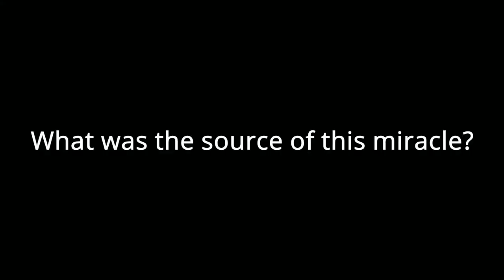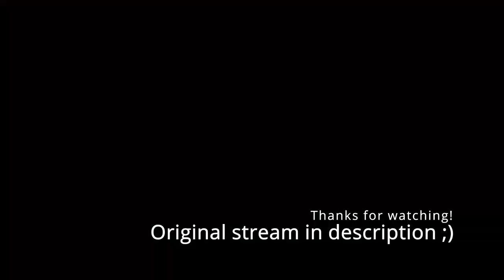Lui dreams of a mushroom island. Nene makes that dream a reality.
Hololive's Nene Momosuzu and Lui Takane play Minecraft.

In the wrong part of town was a marquee jutting out from a rundown building, the words ‘Secret Society Talent Show! Don’t tell anyone! Bring your friends! Secret’sOut” written in jumbo-sized preschooler chalk on what appeared to be a public restroom door refashioned into a sign. Beyond the entrance was a hallway, lit by dollar store Buzz Lightyear nightlights to keep electricity costs down. The hallway led to a tacky bead curtain and beyond that was a dark theater with rows of junkyard seats. A scuffed stage, illuminated by prison search lights (obviously stolen), loomed at the far end like a giant black coffin.

The show was about to start, and the audience was riveted.

All one of them.

From stage right, a tall, hawkish woman, sharply dressed, click-clacked in high heels out onto center stage. She grasped the mic. The exposed wiring gave her a nasty shock and she screamed like a hawk about to fly through a wind turbine.

From somewhere stage right, a voice hissed, “I told you the mic was hot!”

“That’s not what a ‘hot mic’ is,” snapped the hawkish woman, shaking out her hand.

“It’s not?”

The hawkish woman rolled her eyes. “My name is Lui and today I’m going to sing a song. One that is very dear to my heart.” She placed her hands over her chest and tilted her head down. She looked stage right and extended an arm in that direction. “Accompanying me on guitar will be my friend, Nene.”

A young woman with pinkish blonde hair rolled out on a prison cafeteria trolley, smiling like the Cheshire Cat, a beat-up acoustic guitar under her arm. Her momentum carried her almost to center stage before giving out, and her partner had to drag her the rest of the way.

“This song is called, ‘Free Bird.’ It was originally performed by, uh…” Lui looked over at Nene for help.

“The Beatles,” said Nene.

“I don’t think that’s ri—”

Nene jumped off her trolley and windmill-strummed her guitar with such force that all six strings broke with a horrible twang. She stood up straight, mangled guitar in hand, and looked out into the darkness before bowing. She ran off stage, sobbing like her pet beetle had gotten out of its cage and she had just stepped on something crunchy.

Lui watched her go, slouching like the last one standing on the wrong end of a firing line. She cleared her throat and leaned toward the mic and began singing in a voice that trembled with nerves.

If I leave here tomorrow
Would you still remember me?
For I must be traveling on now
'Cause there's too many places I've got to see
But if I stay here with you, girl
Things just couldn't be the same
'Cause I'm as free as a bird now
And this bird you cannot change

Nene dropped from somewhere above the stage like the most metal meteorite you’ve ever seen or heard. She hit the stage and embarked on a guitar solo so epic Homer would have included her in the Iliad. The doubled-headed Ibanez upon which she shredded breathed real flames like a wyrm of myth. Sweat dripped off her nose and instantly evaporated from the fire of her riffs. Fifteen minutes later, when she stopped, it felt as if the universe had been changed in some fundamental yet indescribable way.

The sole audience member stood up and clapped. Half of his face was caught by the light of the stolen prison searchlights. He appeared to be a middle-aged Japanese man. When he stopped clapping, he said, “You two have talent.”  He put on a baseball cap that read, ‘Cover Corp.’

“How would you like to join my company?”